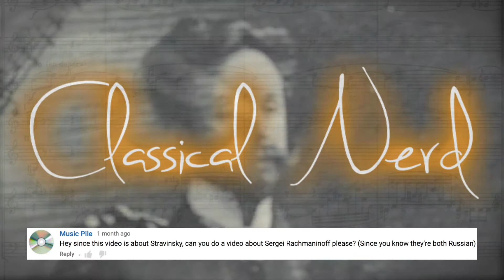Great Composers: Sergei Rachmaninoff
He had big hands.

This was a viewer request from YouTuber Music Pile.  Please note that requests for future videos are on hold for the time being, given the extraordinary number of requests I've already received.

- Sergei Rachmaninoff: Symphony No. 2, Mvt. 1, performed by the University of Chicago Orchestra conducted by Barbara Schubert and available on IMSLP
- Sergei Rachmaninoff, Aleksey Igudesman, and Hyung-ki Joo: Rachmaninoff Had Big Hands [original upload: 7KwnF_3Rs4E]